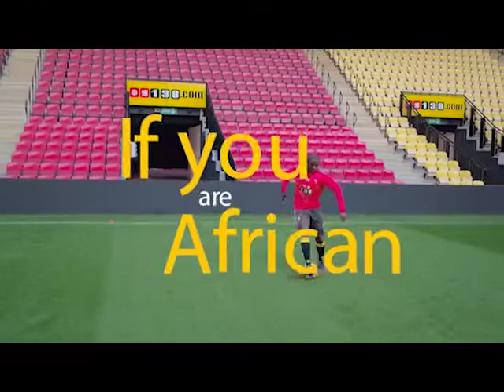DREAM FOOTBALL REALITY TV SHOW WITH ODION IGHALO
REGISTRATION has begun for THE DREAM FOOTBALL REALITY SHOW
Powered by HipTv and AbuSalami Media.

The Dream Football Show registration is open to Talents all across Africa in order to develop the spirit of Pan-Africanism and Sportsmanship while showcasing their talents to the world through this unique platform.

The show comprises of three phases.

REGISTRATION PHASE: All applicants get to register for the show on the website and make payments via phone, or web transfer.
Registration Fee: 3000 Naira
SCREENING PHASE: At this phase, our expert judges will select the best of the talents that are promising and good enough for a tough and modern football game.

DREAM CAMP PHASE: This phase involves accommodating the selected talents in our boarding facility for the duration of one month. They undergo series of fitness and training regime that will be filmed for TV purpose. This training process will be aired on Hip TV network for 1 hour each over 13 episodes.
The players are then properly prepared and ushered to our partner clubs for trial.

@ighalojude our anchor ⚓️ Instagram: @thedreamfootballshow

Affiliates/ Media Partners: Watford FC, hearts FC, Hamilton academical FC, AS MEDIA, BRILLA FM, Pulse.ng, Hip Tv, The Guardian, vanguard, Linda Ikeji blog, Linda Ikeji Tv, Pine field Schools, 360nobs, Image Boosters Limited, and  Drew Uyi media, Glow health, Itxlexie, yetunde bankole-Bernard